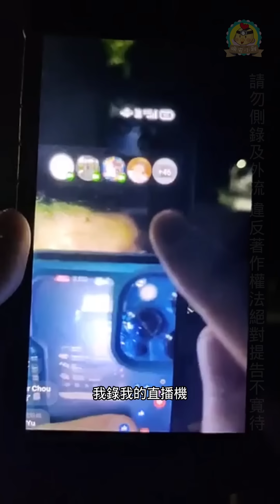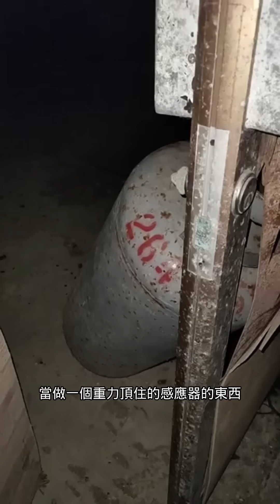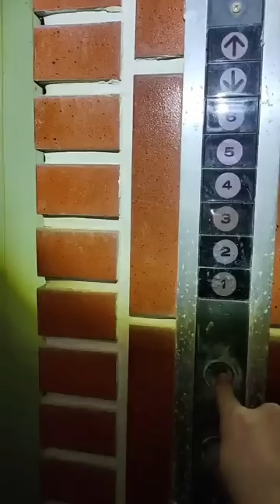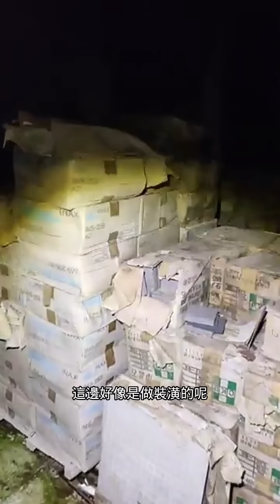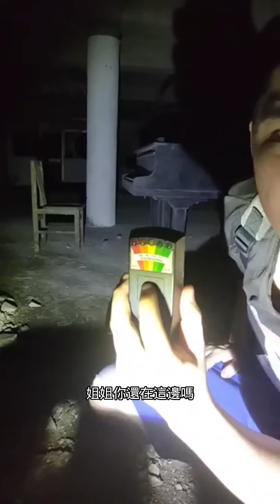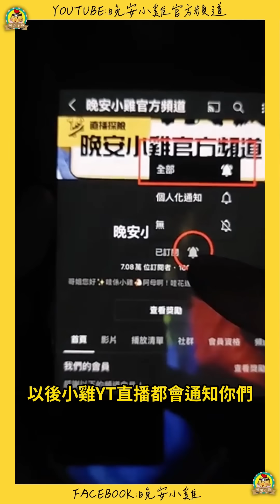直播探險｜祂生前最喜歡的鋼琴，直接在你面前彈起來...｜廢棄的諾大高級宅邸⌊字幕版⌉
未來不只會在facebook開探險,各平台都會慢慢開放喔